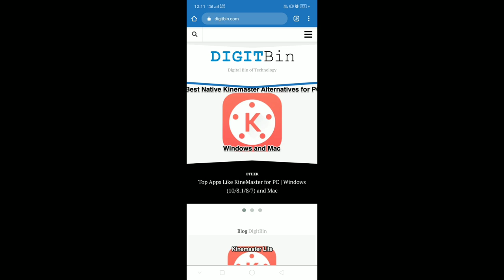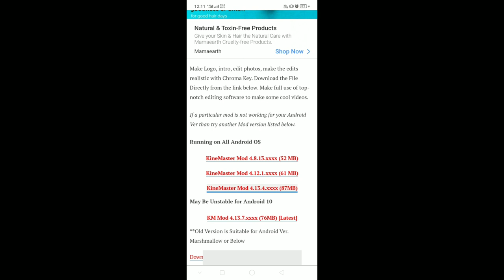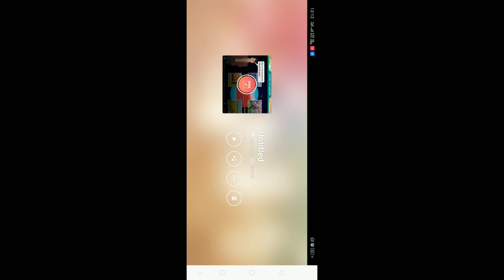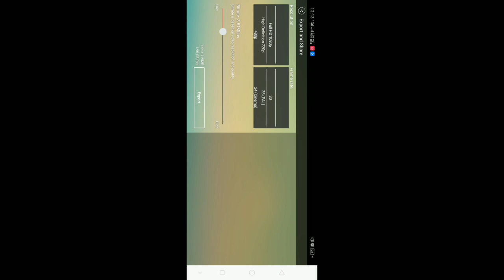How to Remove Watermark In Kinemaster | Best video editor in 2020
is video mein Aap ko bataya gaya hai kinemaster se  watermark ko remove kaise karte hai. video editing karne me kaphi jayada KINE MASTER KO USE kiya jata hai. users ko dikkat aati thi ki video me water mark show hota jis se user ko dikkat ka samna karna padta tha.

watermark ko kaise remove kare kinemaster se,
remove watermark in kinemaster,
kinemaster से वlटर मार्क कैसे हटाए करे,